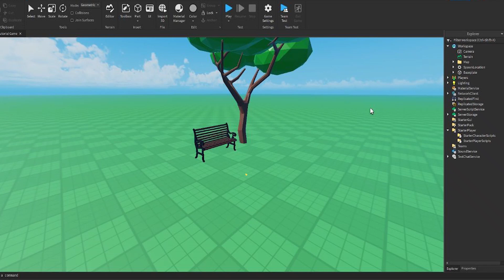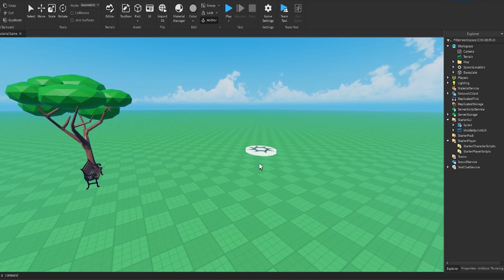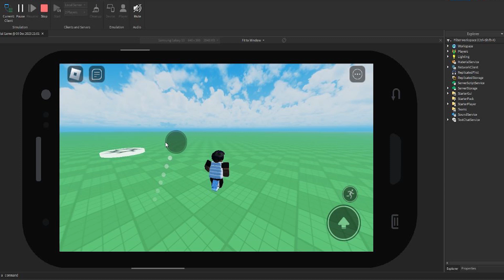How to make a MOBILE SPRINT BUTTON in Roblox Studio